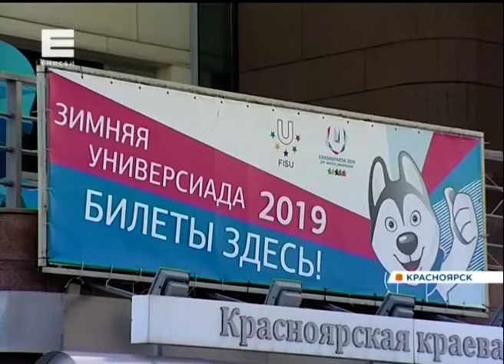Билеты на Универсиаду пользуются огромным спросом у красноярцев